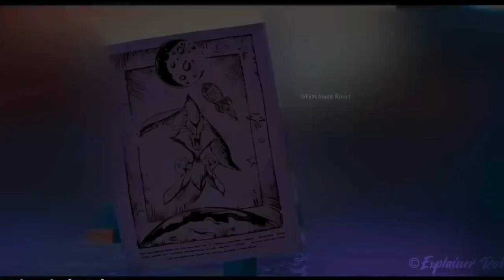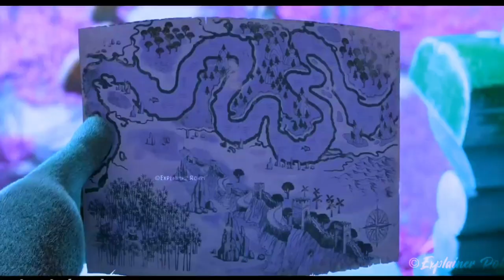One Eye Tiger Helps Willy To Escape From Prison|Animated Adventure Movie Explained In Hindi/Urdu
A Spy cat Assigned To Guard A Top-Secret Cargo Having Radioactive Material|Explained in hindi/Urdu
, animated movie explained in hindi, animated Full movie in Hindi, spycies cartoon movie in hindi, explainer hunny, cartoon movie in hindi

Movie: Spycies